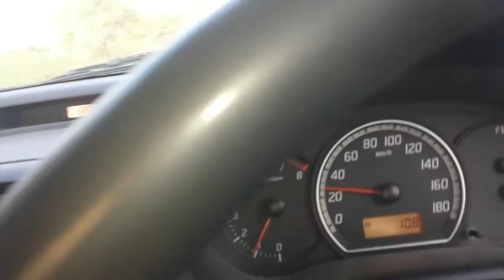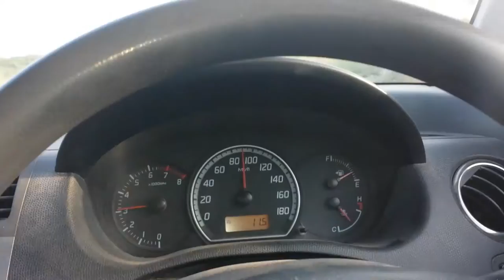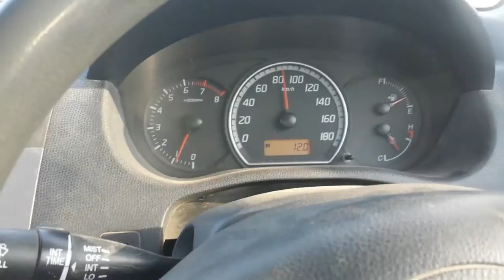Sardar GhulamqadirBhayo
0786